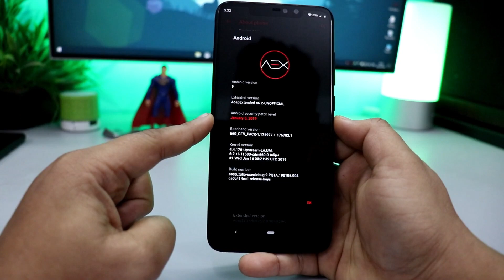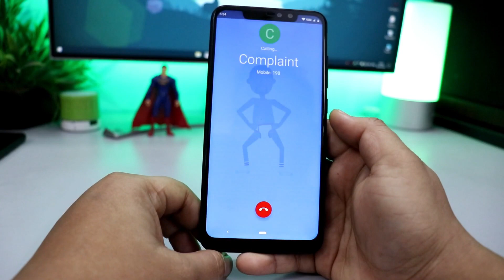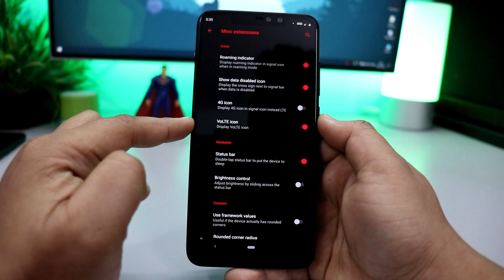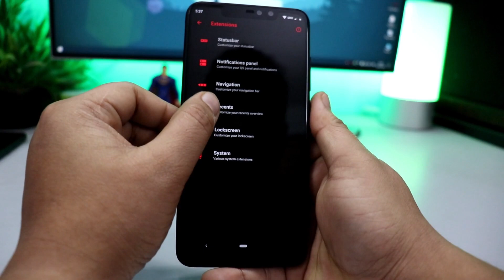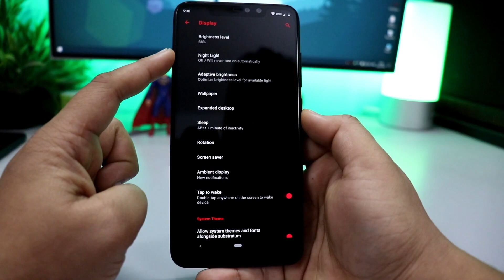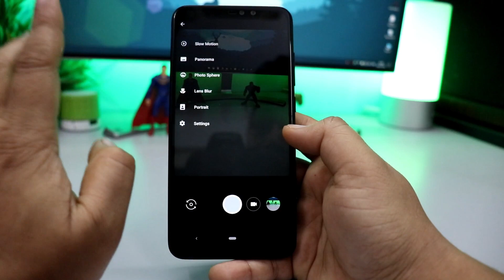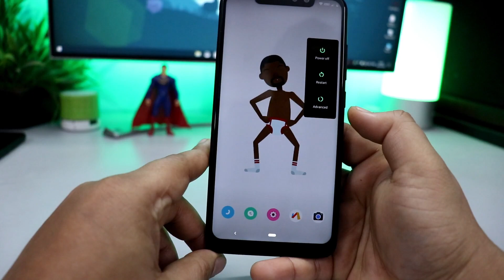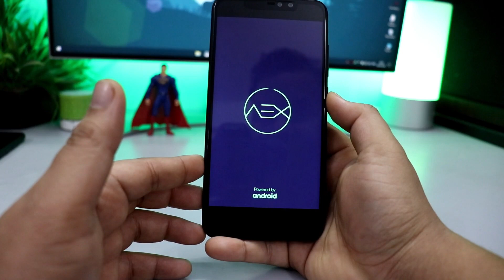The ROM That TRANSFORMS Redmi Note 6 Pro into Pixel 3 | AEX PIE ROM